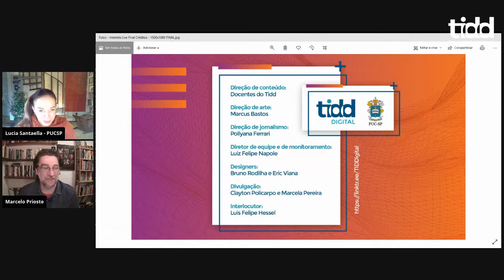CONVERSAÇÕES | Lucia Santaella e Marcelo Prioste | IMAGENS EXPANDIDAS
CONVERSAÇÕES, o novo ciclo de debates do TIDDigital, uma iniciativa do PEPG em Tecnologias da Inteligência e Design Digital da PUC-SP. Neste encontro, Lucia Santaella, docente e coordenadora do TIDD conversa com Marcelo Prioste, professor na PUC-SP nos cursos "Comunicação e Multimeios"​ e "Diálogos entre Filosofia, Cinema e Humanidades"​.